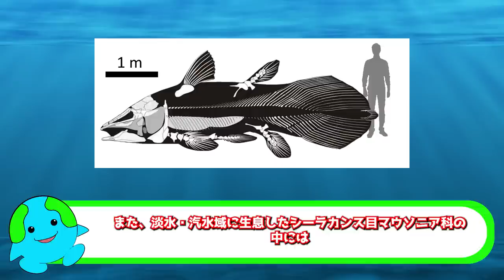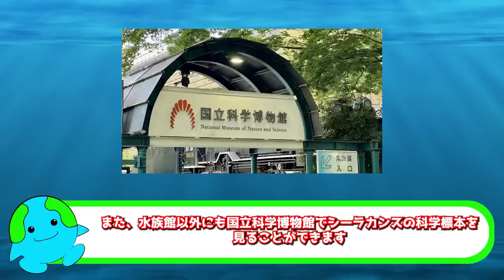シーラカンスを飼育できない理由がこちら【解説】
生きたシーラカンスを水族館で見ることはできません。この動画ではシーラカンスを飼育できない理由について解説しています。

この動画の内容は文章でも読むことができます。

関連動画
シーラカンスの発見の経緯について説明しています。

イッカクを飼育できなかった理由がこちら(水族館の目的と役割も説明しています)

◆SNS
☆ブログ